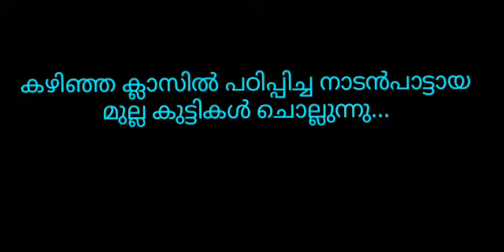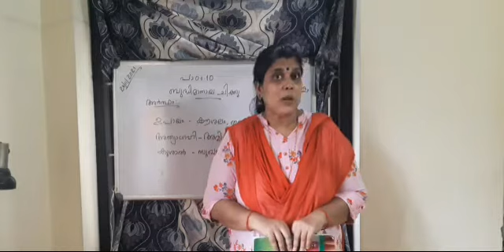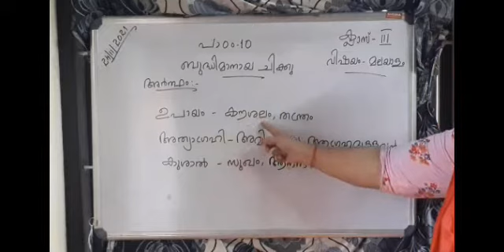Wisdom Std III ബുദ്ധിമാനായ ചിക്കു 24-11-2021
Wisdom Std III ബുദ്ധിമാനായ ചിക്കു 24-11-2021 Created by Athira.D. R